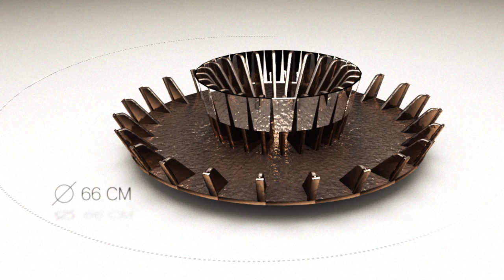3D Animation of reconstructed Ancient Projector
3D animation of the reconstructed Roman projection device. I speculate that it may have been owned by a rich Roman collector in the provinces. It could have played a ceremonial role in a temple dedicated to Sol, the sun god, or may simply have been a novelty item for amusement. As the device turned, light from a Roman lamp was reflected through glass "animation" slides positioned in the "side slots," casting a faint image on an adjacent wall